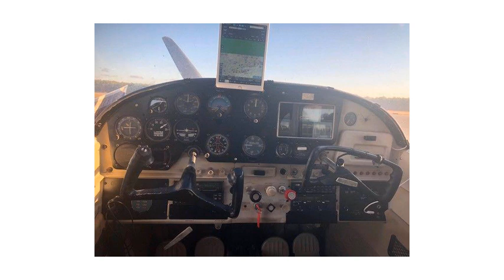1956 Piper Tripacer PA 22 aircraft (photo slideshow)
1956 Piper Tripacer PA 22 aircraft

always hangared 1968 Piper PA 28 140 Cherokee aircraft